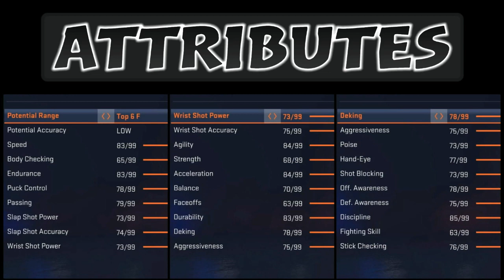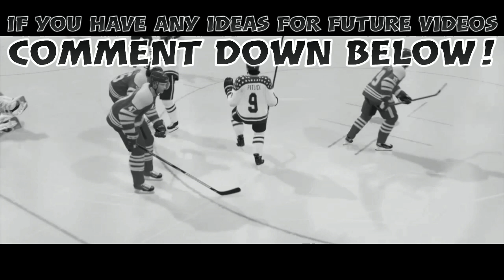Rhett Pitlick | NHL 20/21 Tutorial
This tutorial is a part of the Creating Missing NHL 20 Players series. There will be 1-4 episodes per week. We are trying to make these players as realistic as we can.

Shooting/passing bias: 9

missing players i have made so far:
Nigel Dawes
Marko Anttila
Kirill Kaprizov
Sakari Manninen
Ilya Sorokin
Brooks Macek
Ty Rattie
Matthew Boldy
Mikhail Grigorenko
Vadim Shipachyov
Alex Turcotte
Trevor Zegras
Spencer Knight
Cameron York
Grigori Denisenko
Brad Lambert
Vasili Podkolzin
Cole Caufield
Vojtek Wolski
Alex Newhook
Alexander Romanov
K'Ande Miller
Tyler Madden
Yaroslav Askarov
Jack Drury
Nail Yakupov
Jesper Wallstedt
Jacob Bernard-Docker
Rodion Amirov
Mikko Lehtonen
Vladimir Tkachyov
Owen Power
Vyacheslav Voynov
Adam Fantilli
Simon Nemec
Shane Pinto
Jonny Tychonic
Luke Hughes
Alexander Semin
Ian Mitchell
Matvei Michkov
Aito Iguchi
Ivan Miroshnichenko
Rhett Pitlick
Connor Bedard
Mattias Samuelsson
Dylan Holloway
Jack Rathbone
Brayden Yager
John Beecher
Daniil Gushchin
Kirill Marchenko
Angus Crookshank
Chaz Lucius
Bobby Brink
Mathias Emilio Pettersen
Sven Andrighetto
Artyom Zub
Ian Scott
Ryan Johnson
Alexander Barabanov
Matthew Beniers
Jayden Struble
Jake Sanderson
Ty Emberson
Andrei Altybarmakyan
Evan Barratt
Alexei Melnichuk
Alex Vlasic
Maddox Fleming
Shakir Mukhamadullin
Scott Perunovich
Yusaku Ando
Juraj Slafkovsky
Rutger Mcgroarty
Luke Tuch
Jordan Harris
Kent Johnson